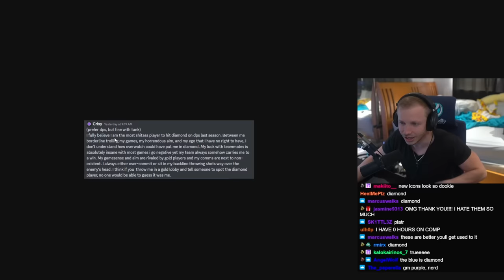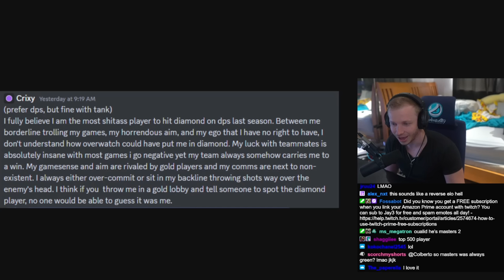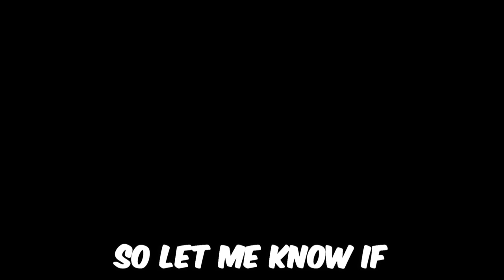This DIAMOND Says He DOESN'T Deserve His Rank... So we put it to the test... (In a GOLD Lobby!)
What happens when you put a DIAMOND player in a LOWER RANKED LOBBY (GOLD) in Overwatch 2 (OW2)? Are they right and do they deserve a lower rank, or will they carry the Gold team? Let's find out!